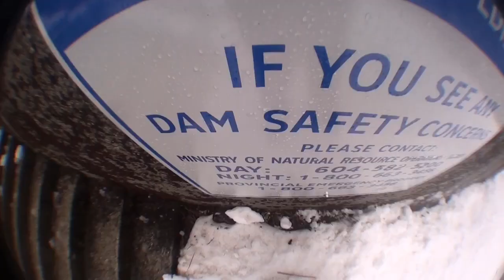Cale Wright whistler 2013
snowboarding edit with footage from whistler, whistlers surrounding areas, thompson, and vancouver, all snowboarding done by Cale Wright,

                  Daughter - Medicine(sound remedy remix)